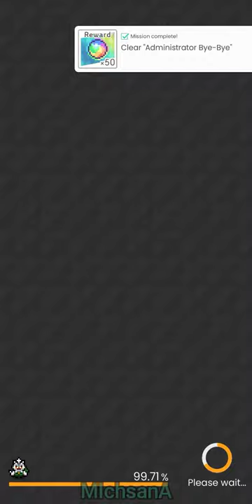Boss Fight Administrator [True Form] - World Flipper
First Time Clearing with 3 free unit from Game (1 unit from Gacha Tutorial) and recomended Unison :). Still not fill up mana board yet. Stats only come from level, armament and unison.

This Boss battle have a good song, so cool and so hard to take down too :)